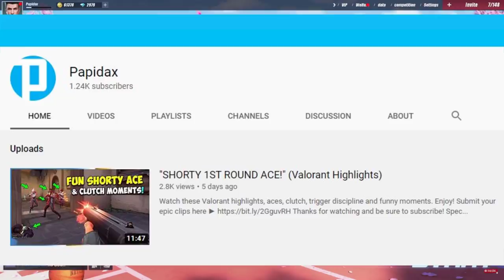"1 VS 5 MASTERS!" ROS 1 VS ALL MONTAGE! #47 (Rules of Survival)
NEFFEX - Numb

(00:00) Intro
(00:28) Montage Start
(12:36) Outro